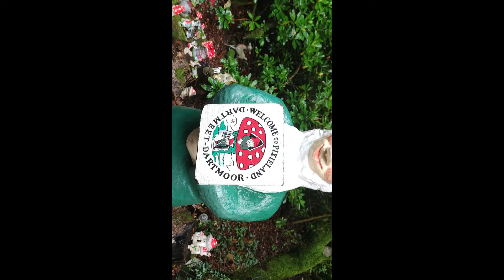Dartmoor Pixie land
On my way through Dartmoor, I found Pixie Land. Haven't seen this place since I was about 8 years old.
Due to the terrible wet weather, my Drift started to play up and my phone was on the blink. Sorry about the angle of the video but we all have necks that bend or screens that turn.